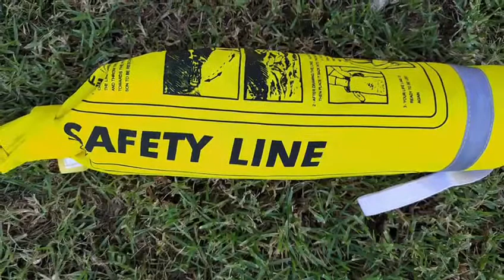Cuerda de rescate en ríos (linea de VIDA en aguas vivas y catástrofes) logro hispania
Cuerda de rescate en ríos (linea  de VIDA en aguas vivas y catástrofes) logro hispania .La misión del Grupo Comunicación y Salud es ayudar a desarrollar las capacidades y herramientas necesarias que sirvan a los profesionales sanitarios para humanizar la asistencia sanitaria y mejorar la comunicación asistencial